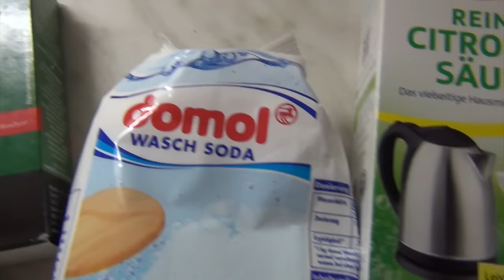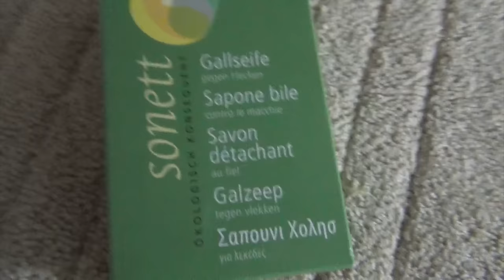Waschmittel/Pulver Spülmaschine selber günstig herstellen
Erwähnter Blog: smarticular.net

Waschmittel:
100 g Spülmaschinensalz 100 g Kernseife 150 g Soda 150 g Natron

Kanal meines Bruders: The Lehrer

*Mein Entsafter

*Unsere Eisform

*Schokoladen Form